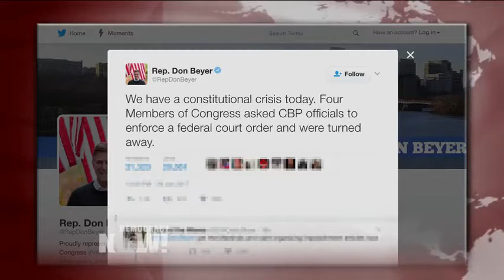Protestas masivas en aeropuertos por prohibición migratoria de Trump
Miles de manifestantes inundaron los aeropuertos en Estados Unidos luego de que el presidente Donald Trump firmara una orden ejecutiva que prohíbe temporalmente que los refugiados ingresen al país y niega el acceso durante 90 días a los ciudadanos de siete países de mayoría musulmana. Esta severa medida restringió de un momento para el otro el acceso a Estados Unidos de 218 millones de personas provenientes de Irán, Irak, Libia, Somalia, Sudán, Siria y Yemen.